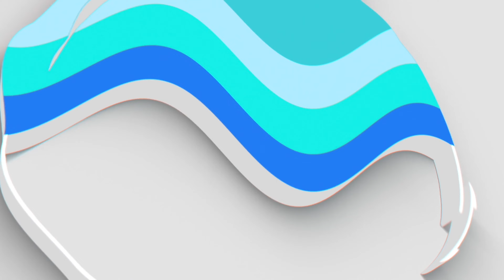Munroe Island | Kollam Kerala | Beautiful Backwaters | Mundrothuruthu മണ്‍റോത്തുരുത്ത്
Munroe Island is surrounded by coconut trees and backwaters. Traditional wooden boating is an amazing experience here. You'll feel as though you're watching the sunrise on another world. As the sun passes above the horizon, an eerie orange glow will travel across the landscape.Gods Own Country’s Gods Own Sunrise.. The boat ride is really exciting when it crosses some low hanging bridges.

Munroe Island (മണ്‍റോത്തുരുത്ത്) or Mundrothuruthu is an inland island group located at the confluence of Ashtamudi Lake and the Kallada River, in Kollam district, Kerala, South India. It is a group of eight small islets comprising a total area of about 13.4 km2. The island, accessible by road, rail and inland water navigation, is about 25 kilometres (16 mi) from Kollam by road. As of the 2011 Indian census, the administrative village of Mundrothuruth (which includes nearby small villages as well) has a total population of 9599, consisting of 4636 males and 4963 females.

The place is named in honour of Resident Colonel John Munro of the former Princely State of Travancore. For an Island with same name (Munroe Island) existing in Philippines as well.

🎧 Use headphones for best sound quality

Location: Munroe Island, Kollam District, Kerala State, India
🎥 28 Dec 2021 🕒 5AM - 6AM
Narrated By : Celeste, Dubai, UAE